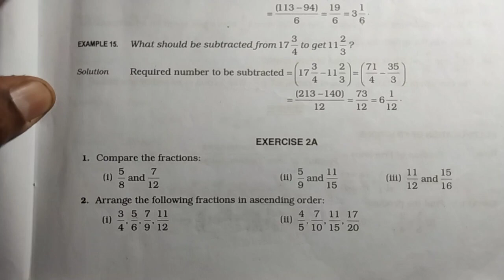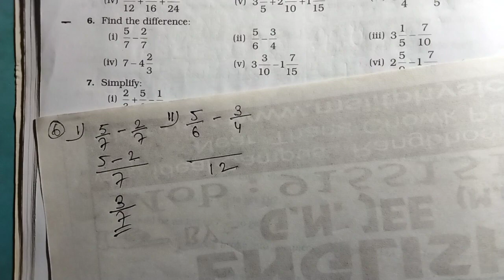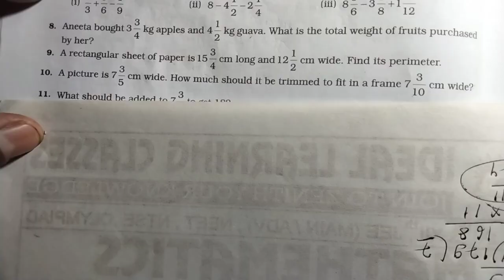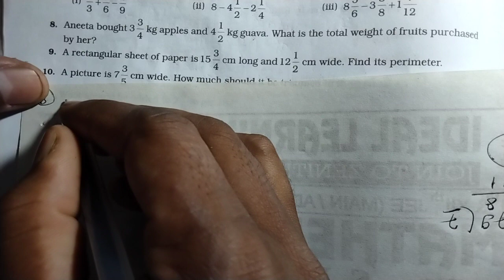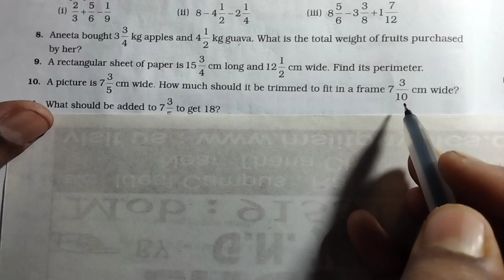RS Aggarwal math class 7 exercise 2A ।। Class 7 exercise 2A RS Aggarwal math part 2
RS Aggarwal math class 7 exercise 2A ।। Class 7 exercise 2A RS Aggarwal math solution । Math class 7 exercise 2A RS Aggarwal

IFSC. BKID0004633